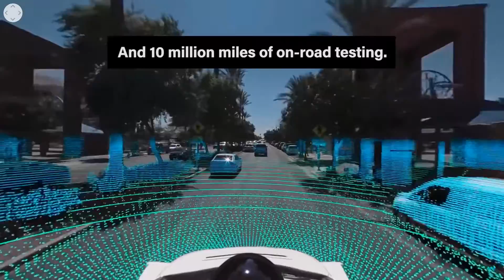WAYMO Self-Driving Project | Chrysler Pacifica Hybrid Minivan | Davie, FL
Waymo is set on becoming the world's most experienced driver, with millions of miles of on-road testing with their expanding fleet of driverless vehicles.

Their focus is on reimagining transportation in order to make getting around more comfortable, convenient and safer.